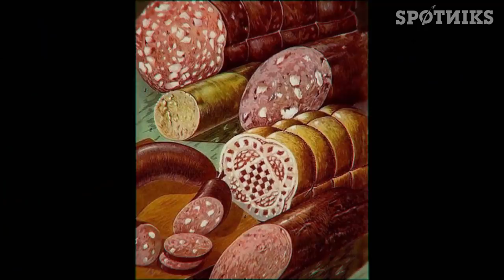4 coisas que você deveria saber sobre a União Soviética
Primeiro capítulo de uma série de reportagens especiais gravada na Rússia sobre a história da União Soviética.